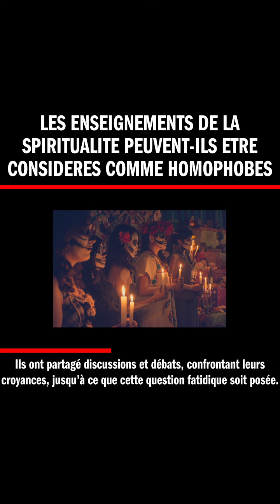Les enseignements de la spiritualite peuvent-ils etre consideres comme homophobes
1- Vous n’arrivez pas à manifester l’abondance avec la loi de l’attraction ? Eh bien figurez-vous que la physique quantique peut vous aider. Une expérience devenue célèbre a démontré que si vous n’arrivez pas à manifester vos désirs, c’est parce qu'il vous manquait ceci

2- L'Astrologue Audrey Lefevre vous dévoile ici toute la vérité sur votre Zodiaque

3- Le jour de votre naissance n'est PAS un hasard. Découvrez QUI est votre Ange Gardien

4- Yudi Surawati, une chamane orientale et guérisseuse énergétique, crée des Mandalas Énergétiques personnalisés qui aident à manifester amour, abondance, bonheur et guérison profonde

8- VIBRATION ORIGINELLE, Le "CHANT DE LA TERRE" Ah, la spiritualité ! Censée nous élever, apporter paix et amour, mais qu'en est-il de l'homophobie ? Écoutez bien, car cette histoire risque de bouleverser vos convictions ! Un jour, deux âmes soeurs se sont rencontrées : l'une, fièrement gay, l'autre, profondément spirituelle. Ils ont partagé discussions et débats, confrontant leurs croyances, jusqu'à ce que cette question fatidique soit posée : la spiritualité est-elle homophobe ? Imaginez la surprise de l'âme spirituelle découvrant que certains enseignements, prônant ouvertement la discrimination envers les homosexuels, étaient considérés comme spirituels ! Pourtant, la vérité est là, nue et implacable : certains enseignements ont été détournés et corrompus au fil du temps pour servir des agendas personnels. Alors, amis spirituels, avant d'embrasser aveuglément les préceptes de votre prochain gourou, interrogez-vous sur le véritable message derrière les mots : l'amour universel et inconditionnel, ou une haine insidieuse et sournoise ? À vous de choisir, mais sachez que l'amour triomphe toujours !